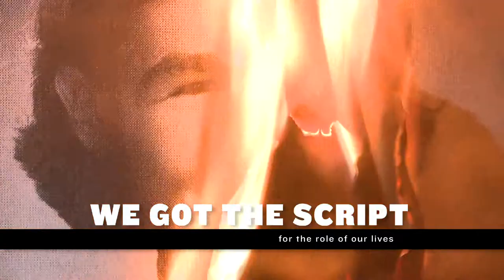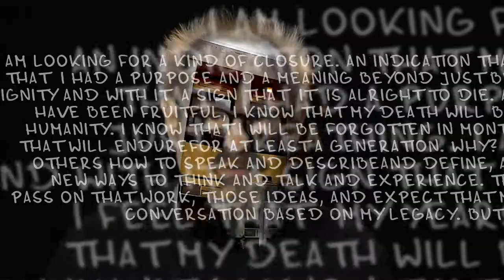ALLoT Trailer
Trailer for John Sanborn's new work "aLLoT" ( a LongList of Things) shot here at VFA's studios  and on location in New York. Premiering this fall.